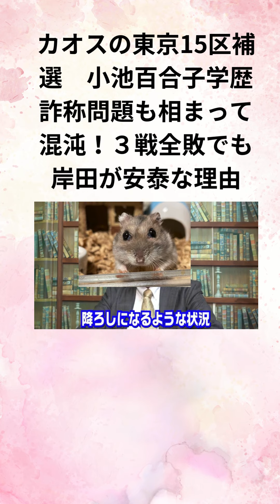髙橋洋一 カオスの東京15区補選 小池百合子学歴詐称問題も相まって混沌！３戦全敗でも岸田が安泰な理由